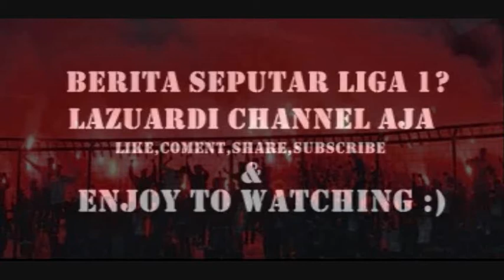Pelatih Persib Lontarkan Tiga Sindiran untuk Tim dan Wasit Liga 1